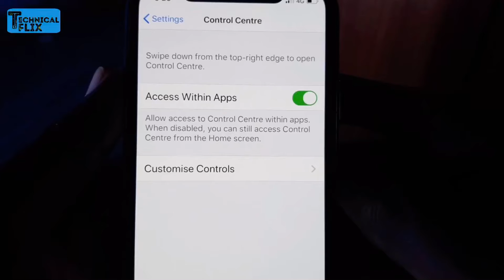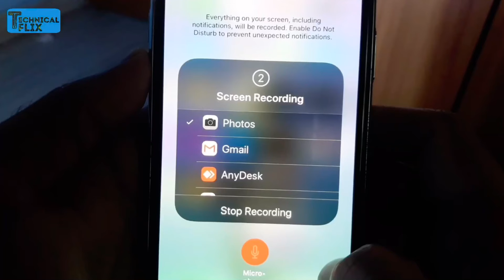How To Screen Record On iPhone | iPhoneX | iPhone 11| iPhone 12 | iphone screen recording kaise kare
About this video :- Friends is video me humne bataya hai ki iPhone me screen recording kaise kar sakte hai.I hope ki aapko humara ye video pasand aaya hoga.

About this channel :- Technical flix is a youtube channel,where will you find technical videos on n Hindi.